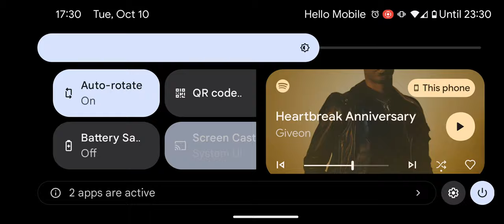SpongeBob SquarePants Season 13 - Episode 293a | Big Top Flop (Clip #4)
Clip from the episode: Big Top Flop